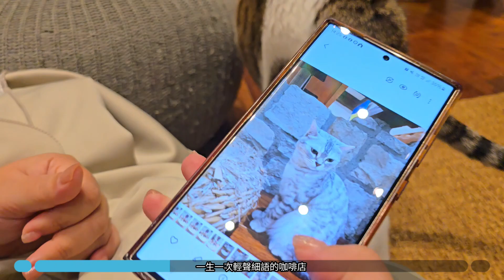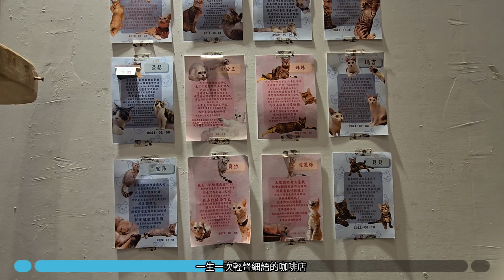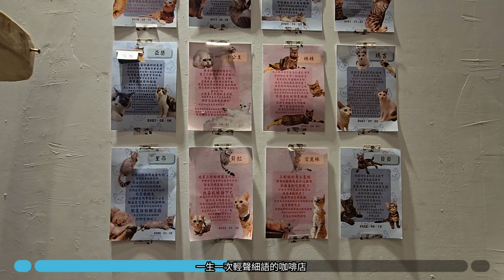20241110 TingTing好聲音-豐禾碩恩 S.8 E.41 一生一次輕聲細語的咖啡店